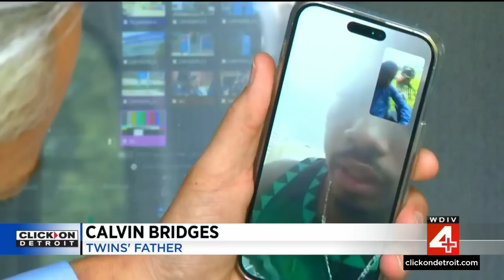Local 4 News at 5 -- Aug. 21, 2023